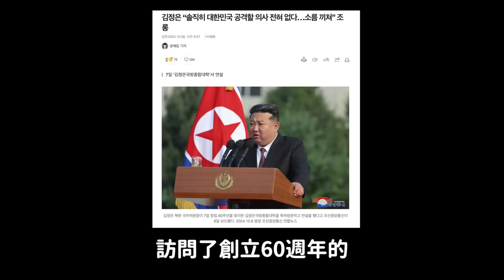“北韓不想打南韓..”金正恩稱‘對武統沒興趣’韓網卻擔心的理由｜DenQ